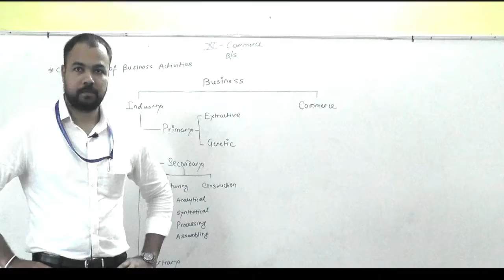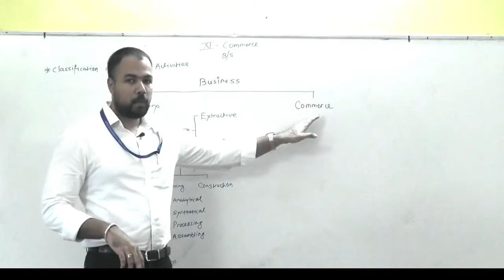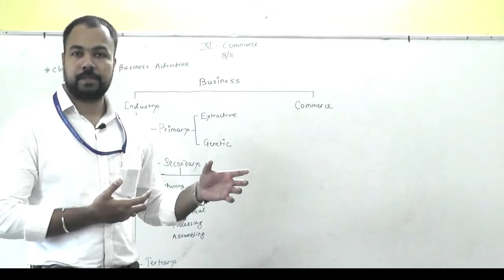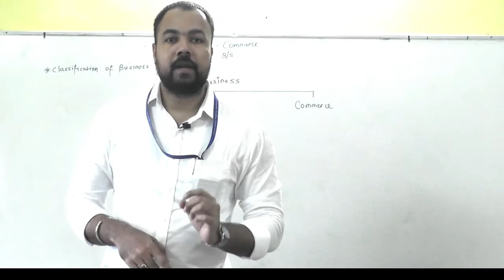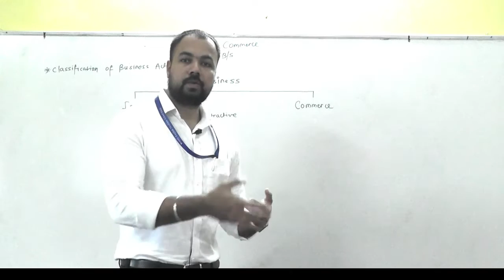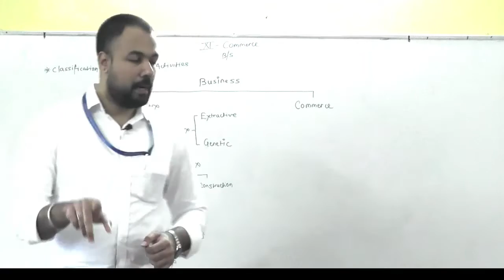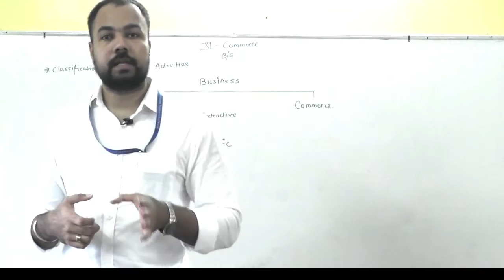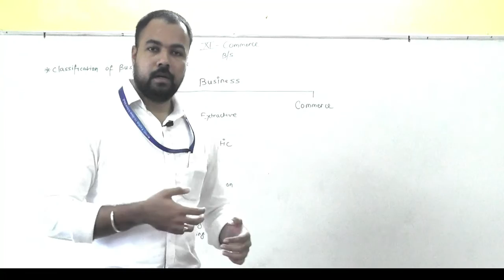Nature & Purpose of Business Part 3